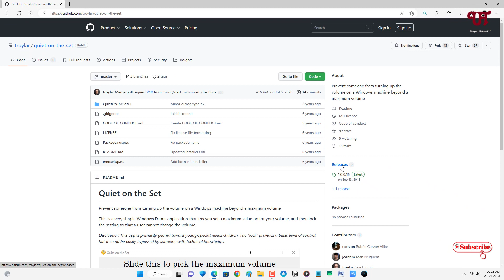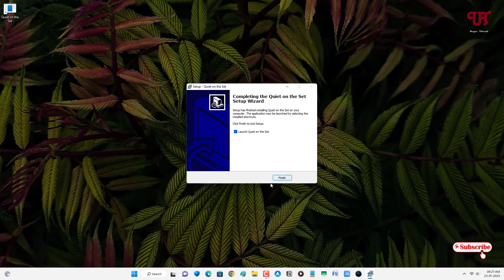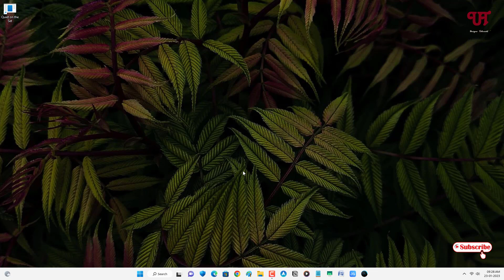How to Lock the Sound Volume Level on any Windows computer ?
This video tutorial is all about How to Lock the Sound Volume Level on any Windows computer.